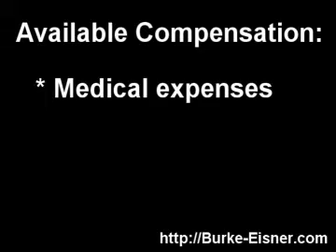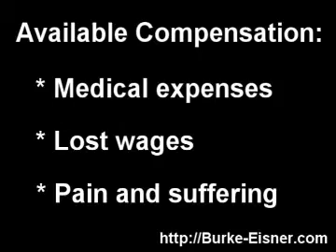Medical Attorneys explain Medical Malpractice Compensation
Medical Attorneys Burke & Eisner explain Medical Malpractice Compensation